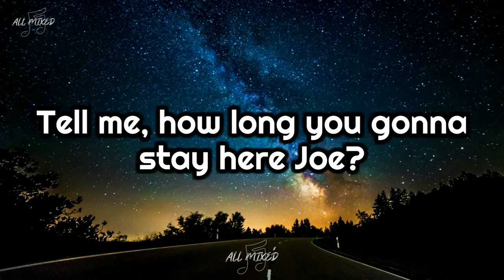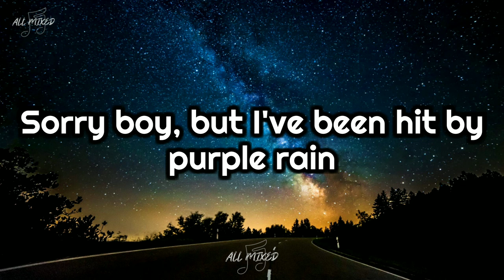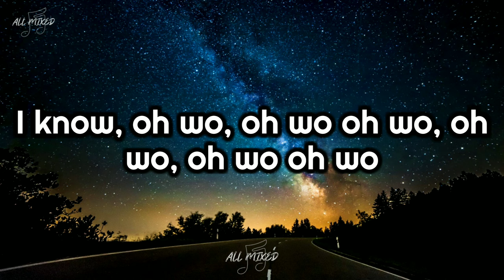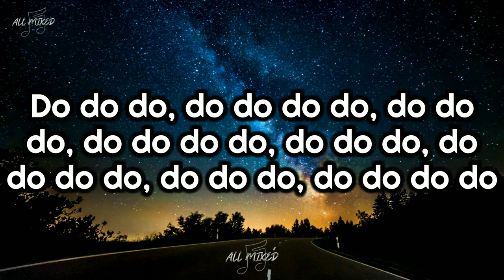America - Ventura Highway (Lyrics)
Title: Ventura Highway
Artist: America
Album: Homecoming
Year: 1972

Lyrics:

Chewin' on a piece of grass
Walkin' down the road
Tell me, how long you gonna stay here Joe?
This town don't look good in snow
You don't care, I know

Ventura highway in the sunshine
Where the days are longer
The nights are stronger than moonshine
You're gonna go
I know, oh wo, oh wo oh wo, oh wo, oh wo oh wo

'Cause the free wind is blowin' through your hair
And the days surround your daylight there
Seasons crying no despair
Alligator lizards in the air in the air
Do do do, do do do do, do do do, do do do do

Wishin' on a fallin' star
Waitin' for the early train
Sorry boy, but I've been hit by purple rain
Aw, come on Joe
You can always change your name
Thanks a lot son, just the same